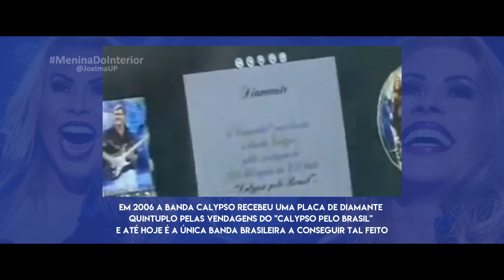Documentário Joelma: Menina do Interior • (História, Trajetória, Agressões, Calypso e Carreira solo)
O documentário tem como foco a história de vida e carreira da cantora Joelma. Baseado em uma série de entrevistas e programas, na qual a cantora conta sobre sua trajetória desde a infância em Almeirim até o sucesso. O documentário mostra um pouco do que a MeninaDoInterior passou até se tornar a Joelma que é hoje, a cantora que venceu todas as barreiras de preconceito contra sua regionalidade e alcançou feitos históricos, se tornando uma referência de Belém do Pará e levando sua música para o Mundo.

© Todos os direitos reservados aos devidos fornecedores de videos, esse documentário não pretende infringir os direitos autorais e não possui nenhum tipo de fins lucrativos, se trata apenas de uma homenagem para a idealizada e produzida por um fã.

00:00 - Abertura
0:01:39 - A Infância
0:10:20 - As agressões sofridas pela mãe e abandono do pai
0:14:54 - O Início da carreira de cantora
0:16:00 - A banda Fazendo Arte
0:18:42 - O Início da Banda Calypso
0:20:50 - Os Preconceitos sofridos no início da carreira
0:22:45 - A Cultura
0:24:44 - O Sucesso
0:28:07 - O Calypso pelo Brasil
0:34:30 - As complicações durante o parto
0:40:34 - A carreira Internacional
0:44:52 - A depressão
0:47:24 - O fim da Calypso e as agressões sofridas pela cantora
0:58:26 - O Início da carreira solo
1:02:53 - O carinho dos fãs
1:04:59 - O Avante
1:06:30 - Os prêmios
1:07:49 - As coreografias
1:10:38 - Os figurinos
1:13:04 - As botas
1:13:49 - Os 25 anos
1:14:51 - A relação com Deus
1:19:53 - Encerramento

Por motivos de direitos autorais, algumas cenas como as do Troféu Imprensa, Prêmio Multishow, Altas Horas e Programa do Porchat tiveram que ser retiradas da versão do Projeto no Youtube. Caso queiram assistir e/ou baixar o projeto na integra e sem cortes, acesse o